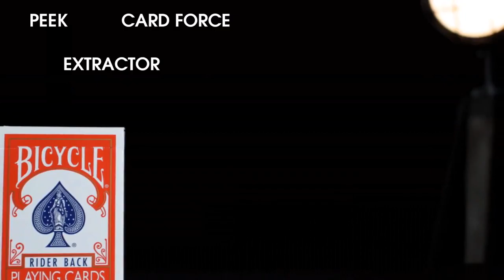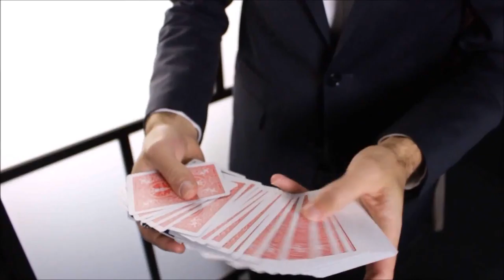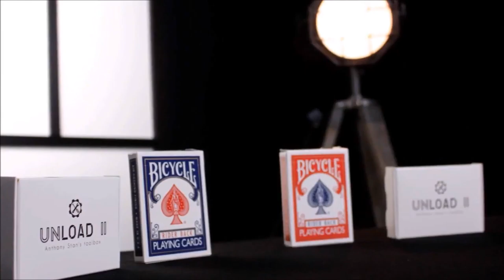UNLOAD 2.0 by Anthony Stan and Magic Smile Productions - Trailer